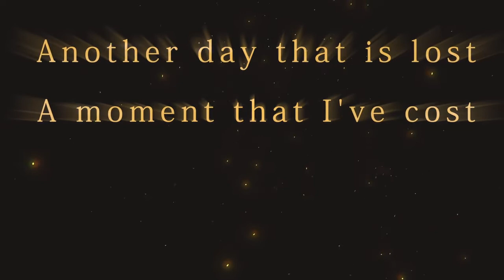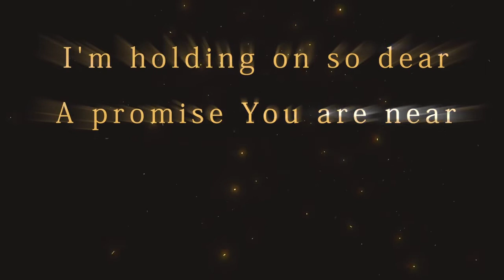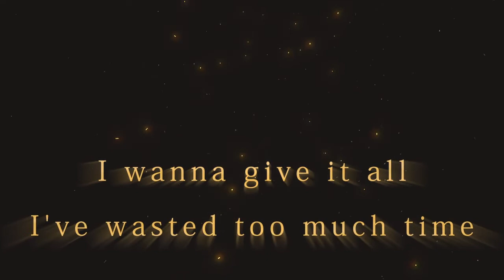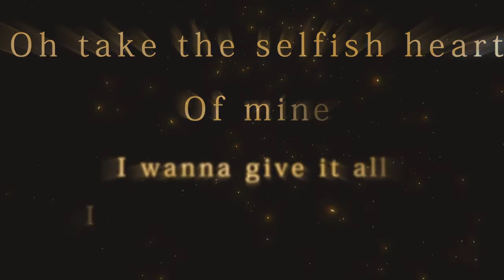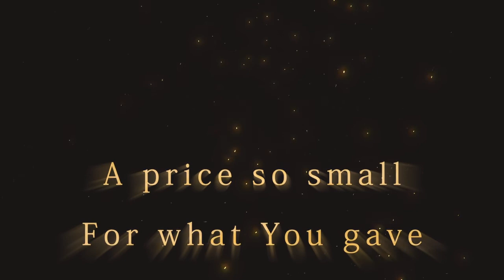Unrestrained ~ Jeremy Camp ~lyric video